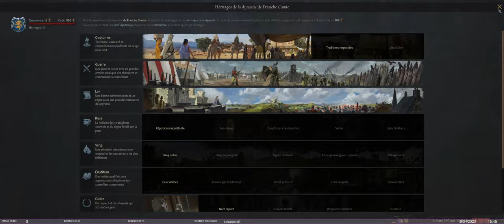Crusader Kings 3 : S1E02